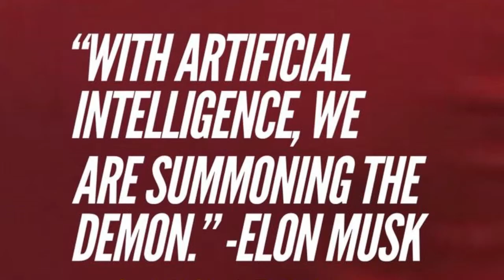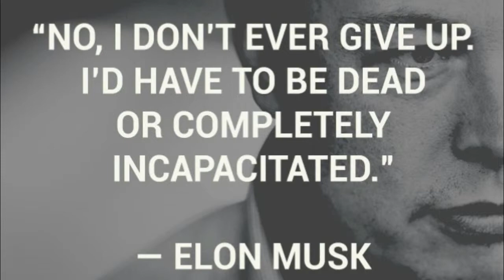Elon musk's motivational quotes II riot II